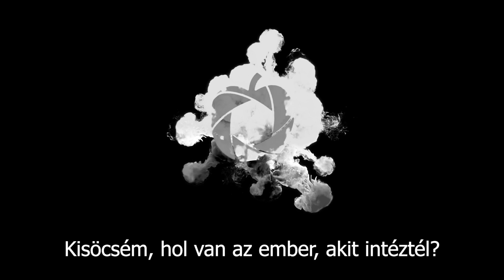SÖRPONG promó - Johnny és Tommy 2. rész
A videót készítette Szupkay Benedek.
Szereplők: Fonyódi Máté, Gerő Benedek, Blazinovits Bence